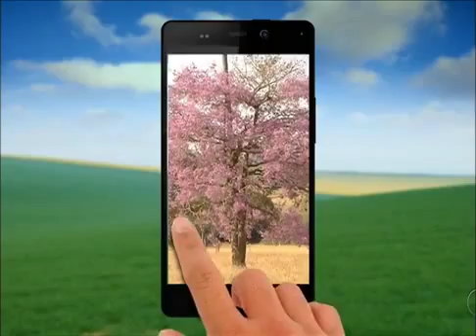UFT desenvolve vacina contra brucelose